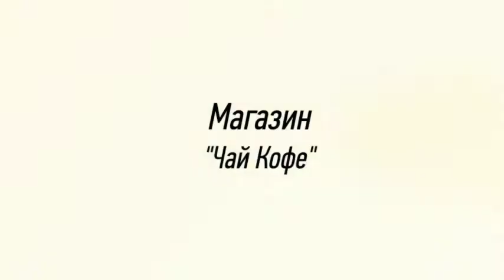"Чай Кофе" купити чай каву Дніпродзержинськ замовити за доступними цінами ціни недорого